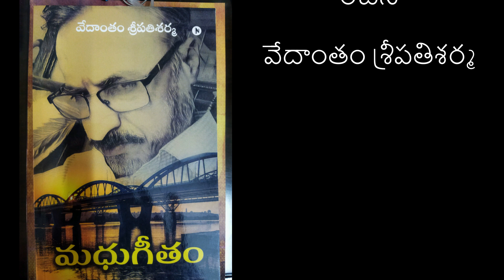Madhugeetam (1)-Telugu Novel written by Vedantam Sripatisarma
Part 1 of the novel 'Madhugeetam' presented by Sripati